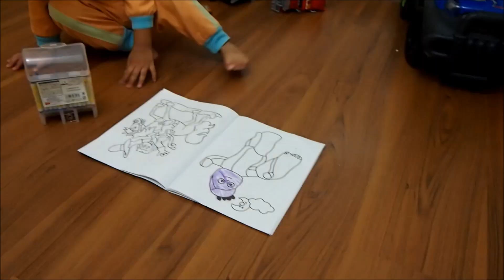Adam Rayyan 24052017 mewarna